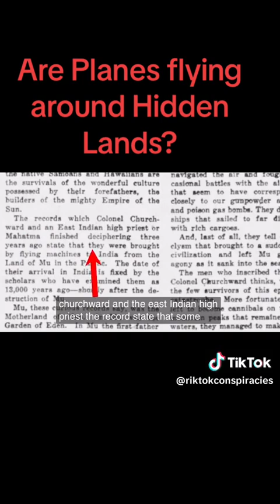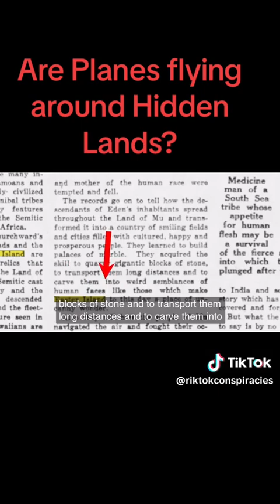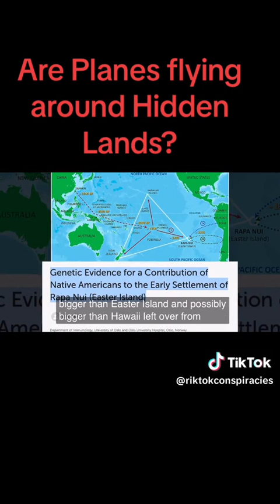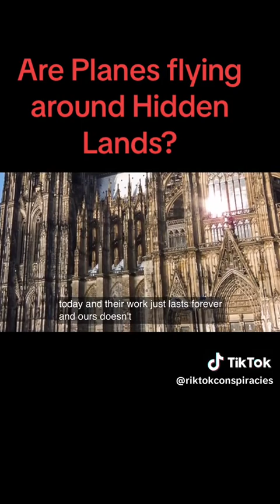Land of Mu